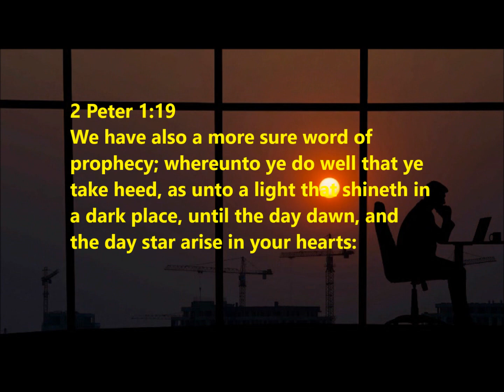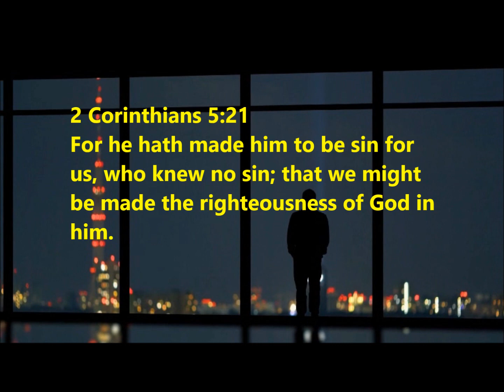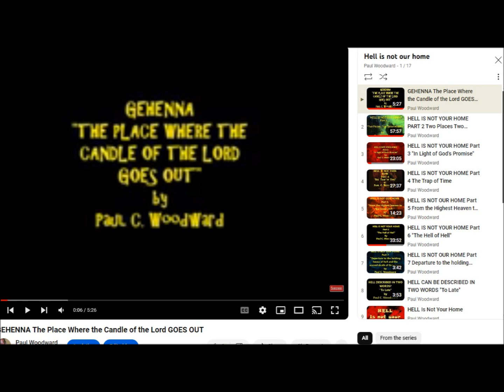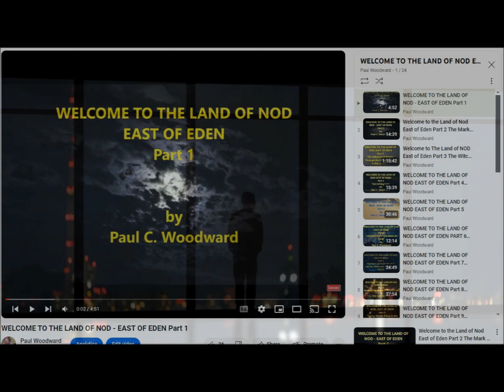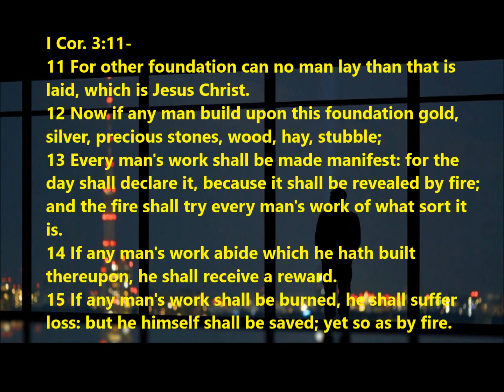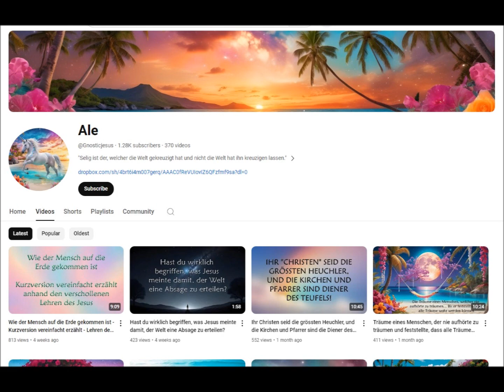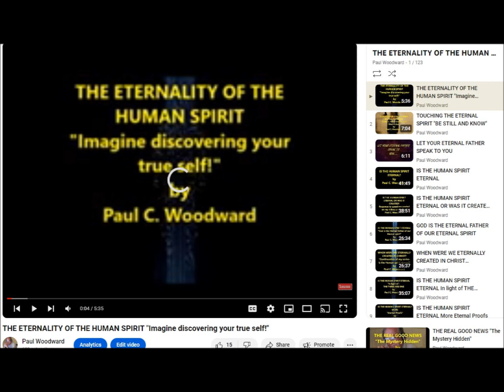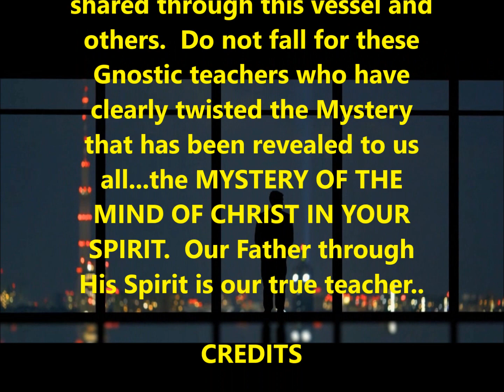I AM NOT A GNOSTIC TEACHER Proof revealed in this video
This label as been thrown at me years ago, that if following Gnostic Teaching.  I have revealed that THIS NOT TRUE!  In this video, I share how recently an individual, that is a Gnostic Teacher, comment in my latest video of this series of videos on "The Eternality of the human spirit", accused me of lacking what he called 98% of the facts, by not quoting from the Gnostic writings, banned many years ago by the Church.  Well, this video should reveal to the Skeptic, in my defense, that I am not a Gnostic teacher, having them go and look at this individual's Youtube web site that is just that, though his videos are all in German.  My wife, Irene, who is German, confirmed to my that this individual's teachings are Gnostic teachings.  He rejects all that our Father has been sharing to those who have this Mind of Christ in their spirits, and are taught of my Father and theirs.